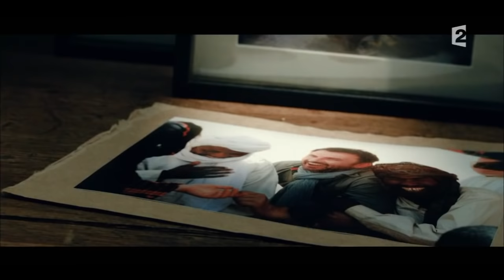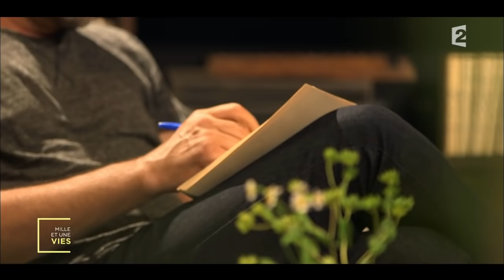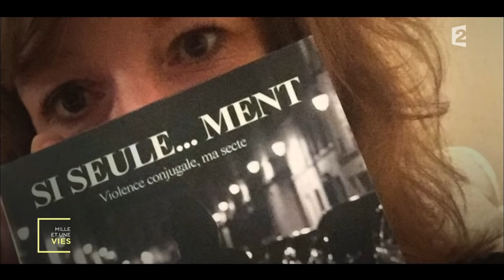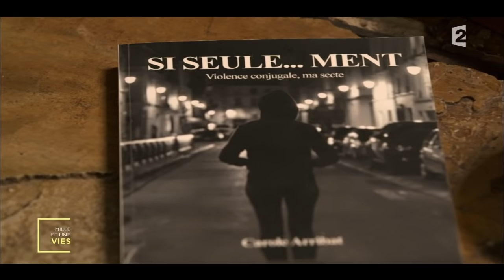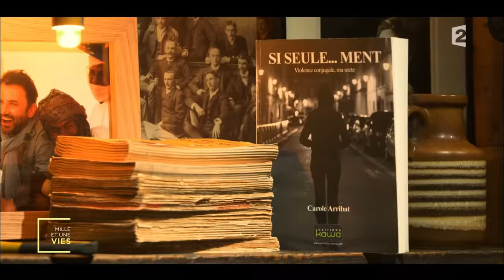Être une femme battue, le témoignage de Carole Arribat - Mille et une vies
Dans une maison loin du tumulte, Frédéric Lopez reçoit en face-à-face, un invité au destin hors du commun, qu'il soit célèbre ou anonyme. Dans un second temps, l'invité présente des proches qui comptent pour lui et qu'il souhaite remercier pour leur présence lors de moments difficiles.

Replay de l'émission "Mille et une vies" diffusée le 26/09/2016 à 14h sur France 2.